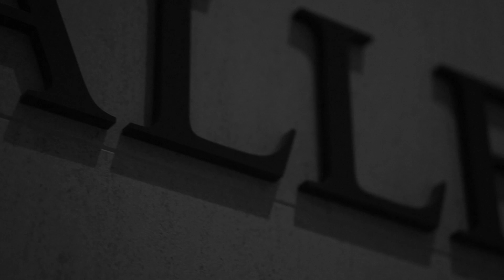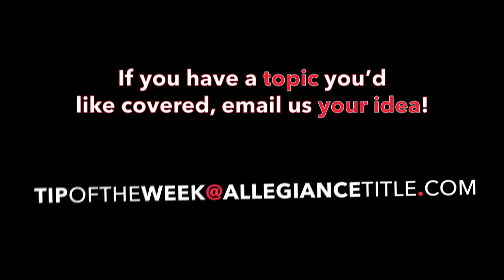Happy Halloween from Allegiance Title!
Today, Dawn and Blair share scary stories from the closing table.